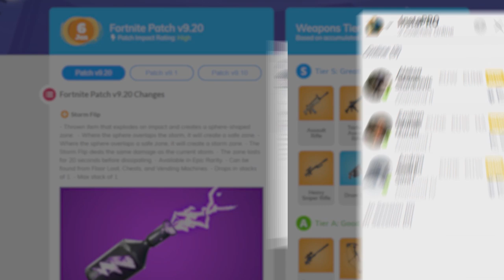ONE of the RISING stars of the FORTNITE COMMUNITY!